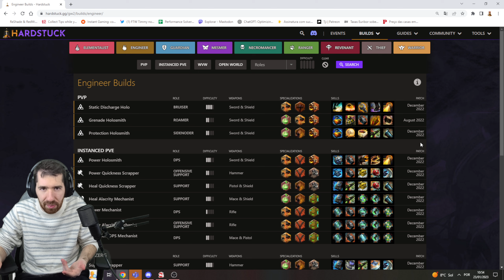GUIA PARA PRINCIPIANTES EM PVP NO GUILD WARS 2